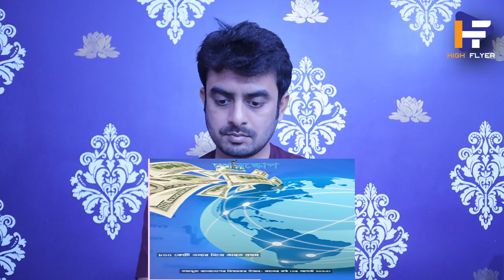Indian reaction on | যে ১৩ খাতে বিশ্বের সেরা দশে বাংলাদেশ!